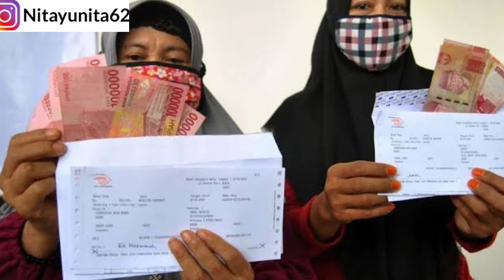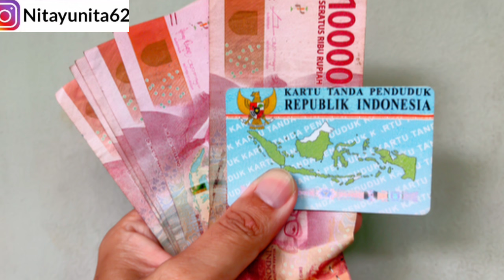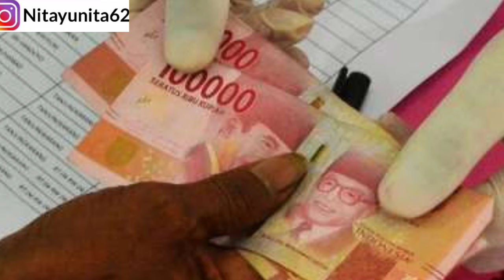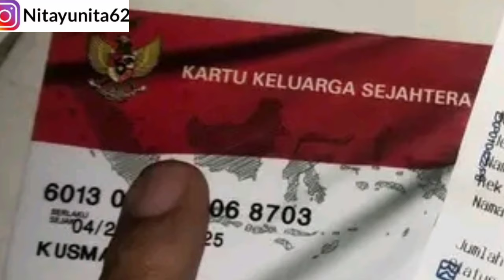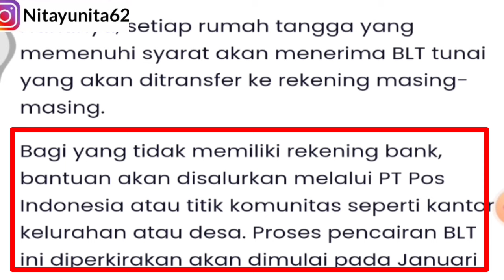Mengejutkan ❗PENGGUNA GAS LPG 3 KG DAPAT BLT 300 RIBU? BANTUAN TERBARU CAIR LEWAT POS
SILAHKAN DAFTAR KARTU PRAKERJA DAN DAPATKAN UANG  TUNAI HINGGA 1,7 JT

PT POS BAGIKAN SURAT UNDANGAN BANSOS 3BULAN SEKALIGUS DIBULAN MEI 2024

Pkh Juli agustus, bpnt Juli Agustus BLT Mitigasi, BLT mitigasi kapan cair?, BLT mrp 600 ribu, BLT 600ribu,
Bantuan 2024, bantuan terbaru, bansos, bansos 2024, bantuan cair juli 2024, PKH dan BPNT Gelombang